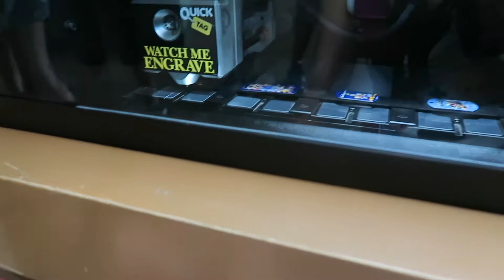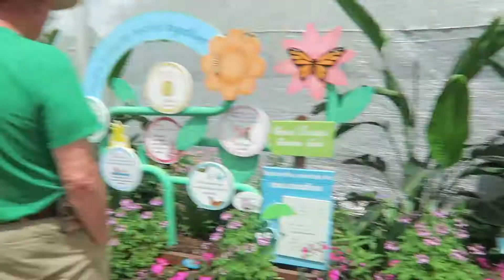Pluto Gives Dietary Advice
Today is the day that we head over to Epcot. We start the day a Garden Grill for breakfast and to meet some characters. After that, we do some things in Future World. Don't forget to check back next week for part two of day six.

Canon G7X Mark 1 (Mark 2)
Canon Rebel 6Ti
GoPro Hero 3+ Silver
iPhone X Waterproof Case